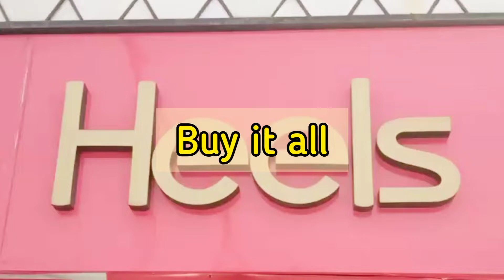Heels shoes sale 2021| Heels shoes summer sale 2021 upto 50% off